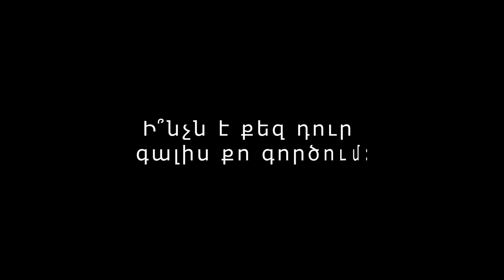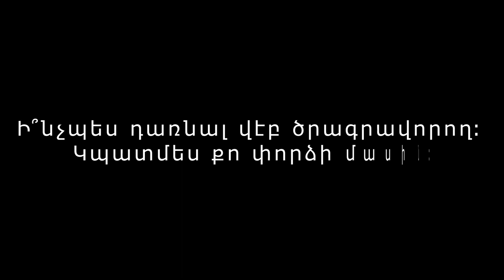15 հարց մասնագետին | 23 Web ծրագրավորող Սամվել Պապյան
15 հարց մասնագետին հաղորդման շրջանակում տարբեր ոլորտների լավագույն մասնագետներ պատմում են իրենց փորձի մասին, կիսվում խորհուրդներով և ներկայացնում իրենց աշխատանքի բարդությունները և հետաքրքիր մանրամասները:
Ինչպես նաև, պատասխանում ամենատարածված մասնագիտական հարցերին, որոնք համոզված ենք շատերիդ են հետաքրքրում:
Հ.Գ. Չենք մոռանում նաև հումորային հարցերի մասին, որոնք յուրահատուկ «համ» են տալիս հաղորդաշարին:

15 հարց մասնագետին | 23 Web ծրագրավորող Սամվել Պապյան

15 հարց մասնագետին 2️⃣3️⃣-րդ թողարկման մեջ WEB ծրագրավորող Սամվել Պապյանը ներկայացնում է, թե ո՞վ է WEB ծրագրավորողը, ինչու՞մ է կայանում WEB ծրագրավորողի աշխատանքի կարևորությունը, պատմում, թե ի՞նչ գործիքներ են կիրառում WEB ծրագրավորողները և ինչի՞ համար են պետք ծրագրավորման լեզուները, եթե կա պարզ հայերենը, ինչպես նաև տալիս խորհուրդներ սկսնակ մասնագետներին:

Համագործակցության համար`
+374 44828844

00:00 Նախաբան
00:33 Սկիզբ
00:37 Ո՞վ է վեբ ծրագրավորողը ։
00:44 Ինչու՞մ է կայանում վեբ ծրագրավորողի աշխատանքի կարևորությունը ։
00:56 Վեբ ծրագրավորող լինելու համար արդյո՞ք պետք ա մաթեմատիկոս լինել։
01:05 Ի՞նչն ես կարևորում վեբ կայք ստեղծելիս։
01:20 Ո՞րն է եղել քո պատրաստած առաջին կայքը։
01:36 Ի՞նչ գործիքներ են կրառում վեբ ծրագրավորողները։
01:47 Ինչի՞ համար են պետք ծրագրավորման լեզուները եթե կա պարզ հայերենը։
01:54 Ինչի՞ է error-ը 404։
02:19 Եթե ինձ կանյք է պետք, ապա ի՞նչ է պետք անել դրա համար։
02:35 Ի՞նչ խորհուրդ կտաս սկսնակ վեբ ծրագրավորողին։
02:54 Ի՞նչն է քեզ դուր գալիս քո գործում։
03:08 Իսկ ի՞նչն է քեզ ամենից շատ նյարդայնացնում։
03:19 Ինչպե՞ս դառնալ վեբ ծրագրավորող։ Կպատմես քո փորձի մասին։
03:40 Կնկարագրե՞ս քո օրը երեք բառով։
03:45 Չստացված կադրեր։